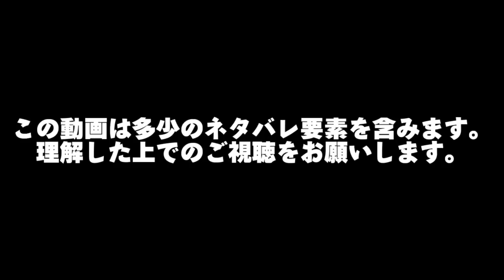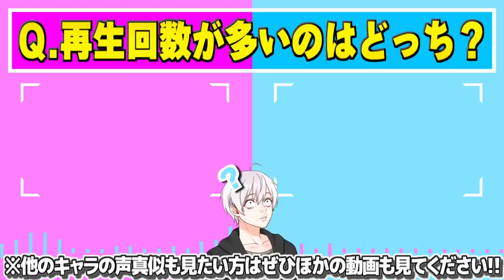【鬼滅の刃】こんな『劇場版「鬼滅の刃」無限列車編』は嫌だ【きめつのやいば・映画・無限列車編・LiSA・炎・アフレコ】【鬼滅フォールフラット】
公開中PV風のサムネなの気づいた？！
今回は声真似というより茶番としてみてください！！

1､名前の横に専用のバッジが付いてコメントが目立つ！
2､ユッカのスタンプがコメントで使用可能に！
3､アーカイブ(生放送の履歴)を視聴可能に！
4､継続するとバッジが豪華に！

📧ファンレターや贈り物など▼
〒150-0002
東京都渋谷区渋谷2-22-3
渋谷東京東口ビル10F
株式会社BitStar
E-DGE ユッカ宛